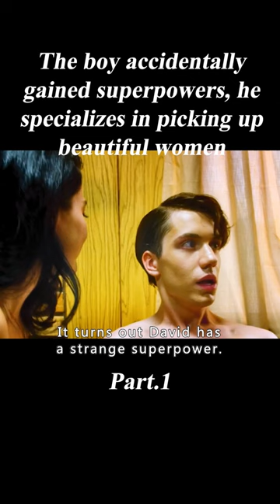The boy accidentally gained superpowers, he specializes in picking up beautiful women#shorts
Movie name: Unhealer

Summary：
The film tells the story of a bullied teenager was granted supernatural powers, because the loved one was killed and began a bloody revenge.